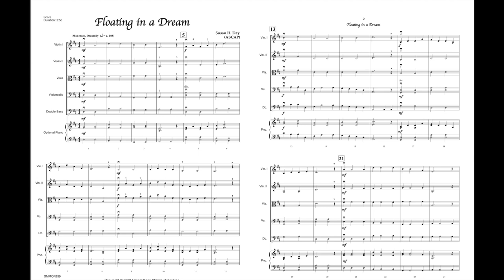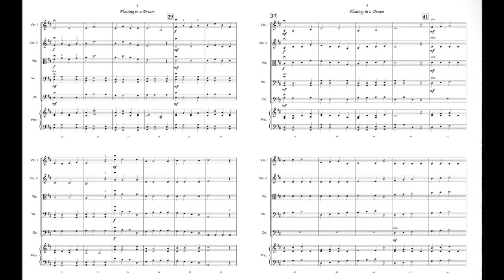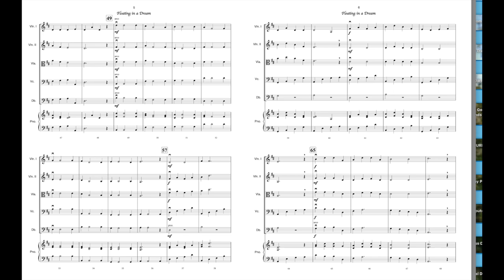Floating in a Dream - Susan H. Day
Floating in a Dream by Susan H. Day. This is a lyrical Grade 1 piece for string orchestra.